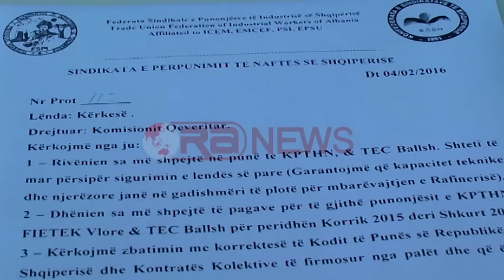Naftëtarët e Ballshit, brenda 15 marsit pritet të zgjidhet problemi i pagesave- Ora News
Naftëtarët e Ballshit presin zgjidhje të kërkesave të tyre brenda 15 marsit.
Ata thonë se në një takim me përfaqësues të qeverisë, u është premtuar se shumë shpejt do të rivihet në punë uzina e përpunimit të thellë të naftës dhe do të marrin pagesat e prapambetura.
Në takimin me këshilltarë të kryeministrit dhe ministrit të Energjetikës punonjësit kanë kërkuar rivënien në funksion të uzinës dhe marrjen e pagesave të prapambetura.